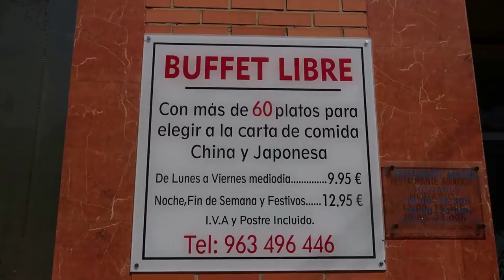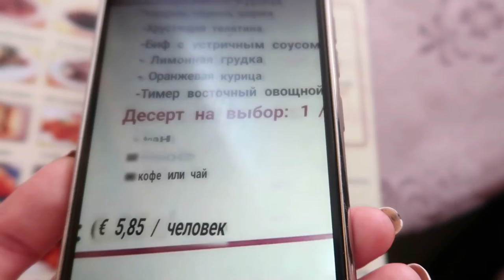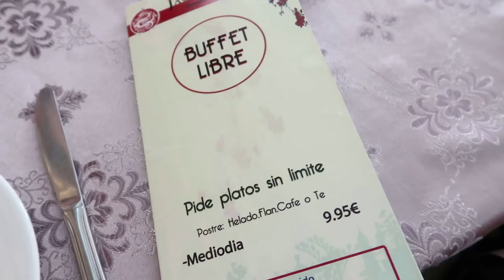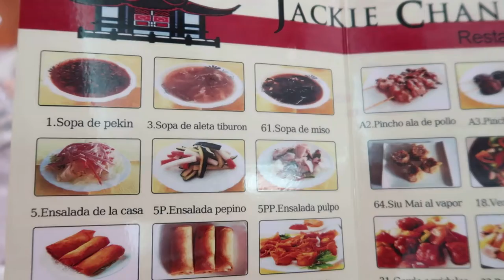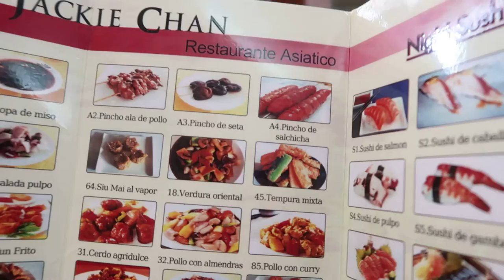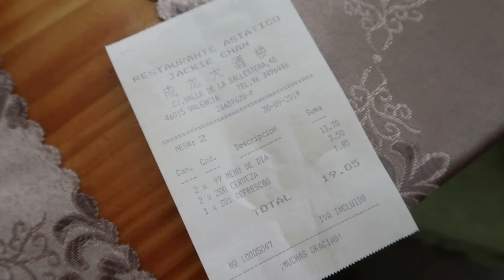РЕСТОРАН ДЖЕКИ ЧАН В ВАЛЕНСИИ/ЦЕНЫ В РЕСТОРАНЕ ИСПАНИИ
ИСПАНИЯ

Каждый уникален это музыкальный мир